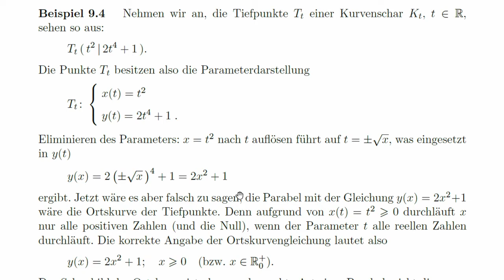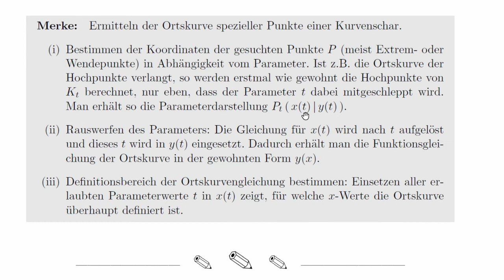Mathe 10 / Video 9.5: Kurvenscharen (5)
Es wird nochmal näher auf den Definitionsbereich bei Ortskurven eingegangen.
Am Ende gibt es ein Kochrezept zum Bestimmen von Ortskurven.